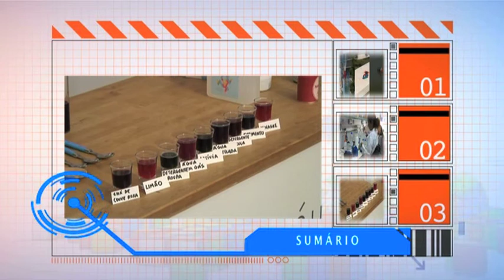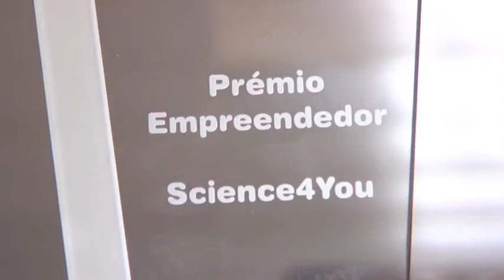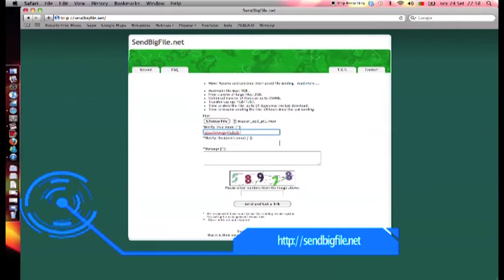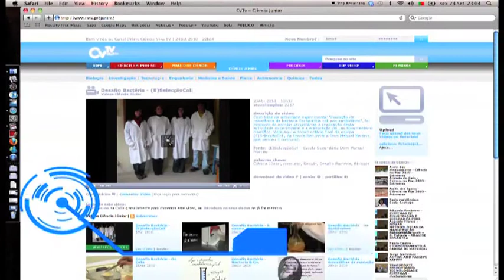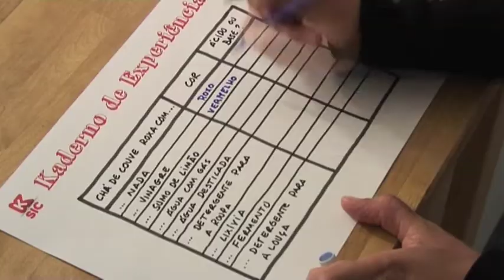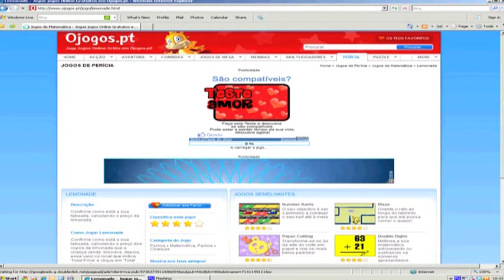koisas kuriosas ep01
Um programa infanto-juvenil sobre ciência e tecnologia exibido na SIC K.